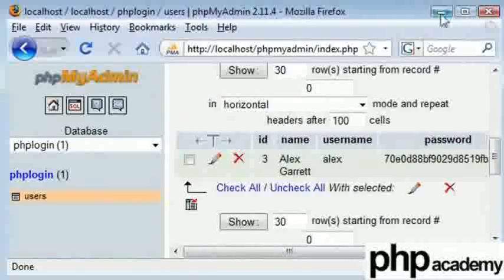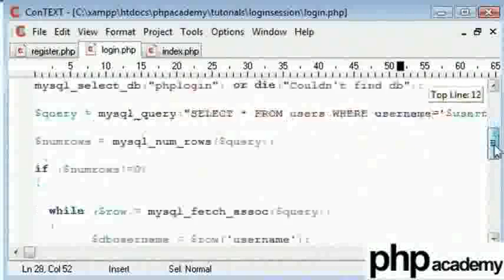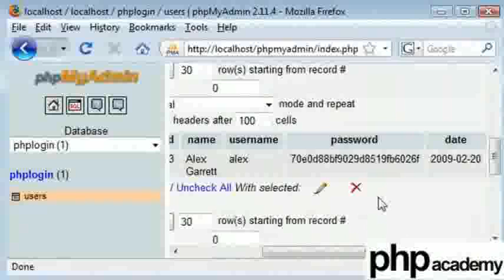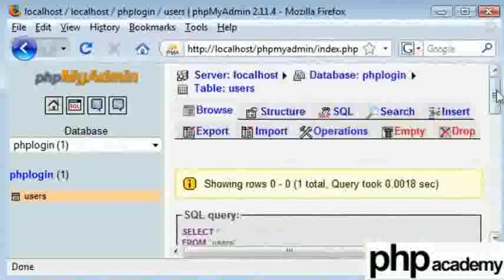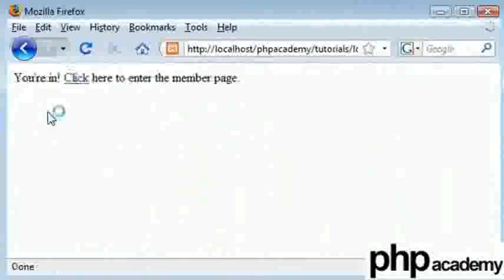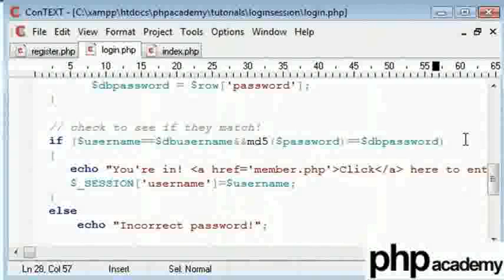User Registration Part 5 - Telugu